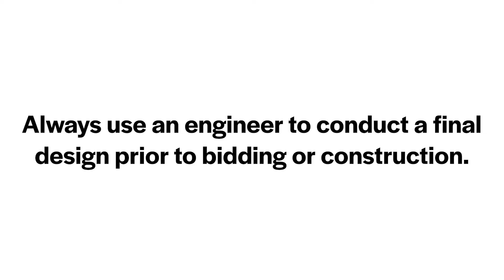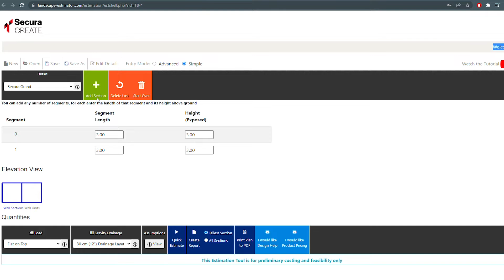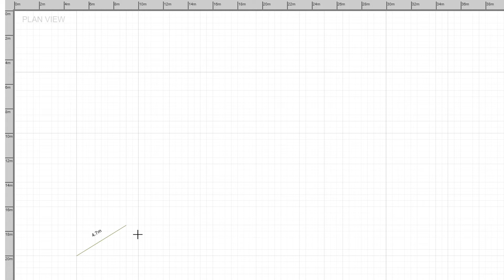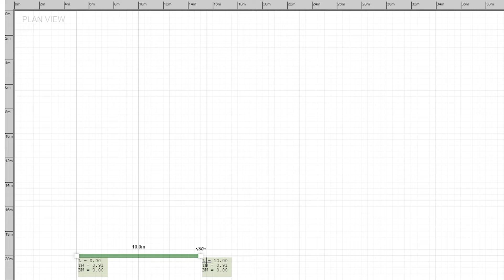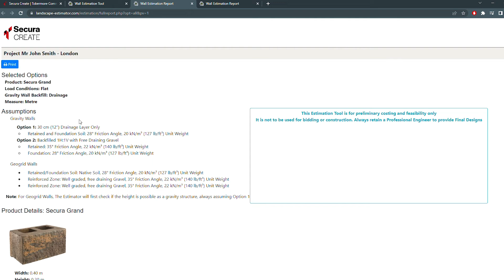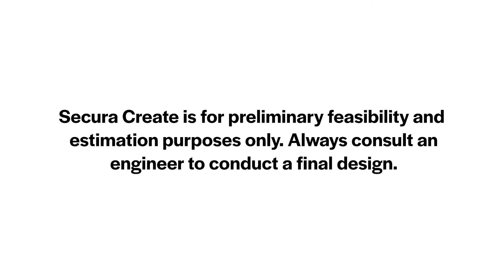Secura Create - How to design a retaining wall online in minutes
Now there’s an easy way to plan your retaining wall project – right from your web browser.

Secura Create is a free online tool that allows you to generate preliminary retaining wall designs for your project. It also automatically produces elevation views, cross sections and product quantities required.

This tool is perfect for Groundworkers who are at the estimation stage of their retaining wall project. Draw out your retaining wall design. Receive a breakdown quantity of products needed including Secura blocks, geogrids and backfill material.